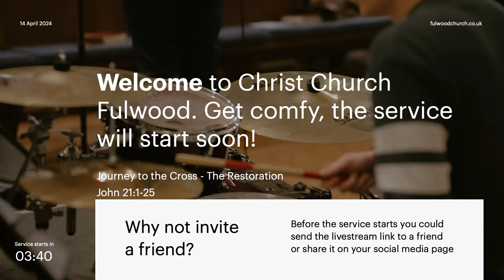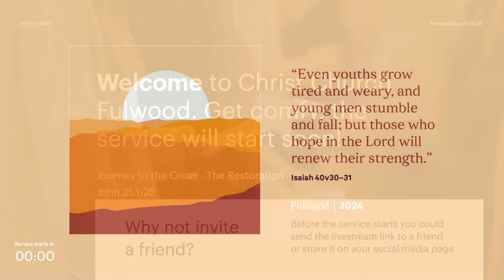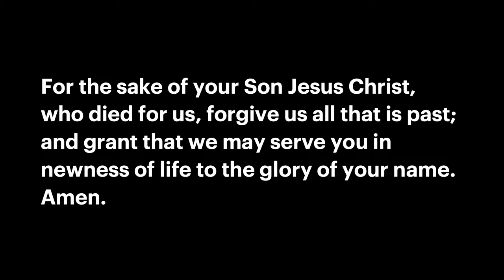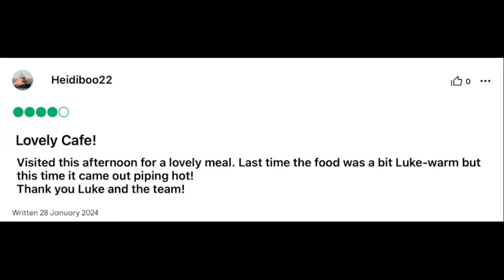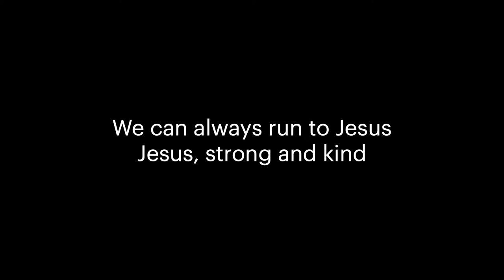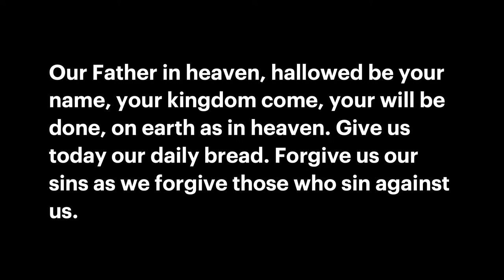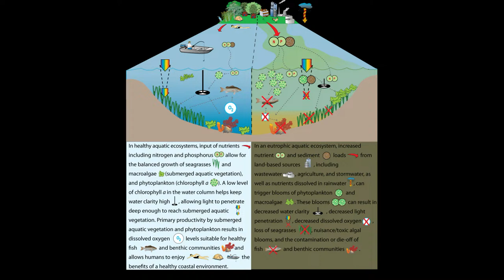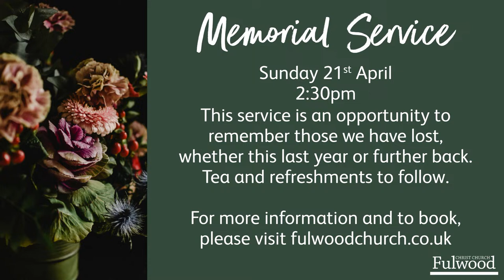Sunday Service – 14th April 2024 – Christ Church Fulwood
The Restoration – John 21:1-25 - Will Sykes

Start of Stream - 00:00
Start of Service - 04:28
All Age Slot - 13:56
Church Family News - 24:39
Prayers - 27:07
Reading - 39:17
Sermon - 44:14
End of Service - 1:16:41
End of Stream - 1:21:50

'Every Promise'
Adm by EMI Christian Music Publishing

'Jesus Strong And Kind'
Adm by Integrity Music Ltd, Wanaaring Road Music

'All My Boast Is In Jesus'

Adm by Music Services Inc., Song Solutions

All songs covered by CCLI (Europe Ltd) have been reproduced under CCL No. 1883 and have been reproduced by permission. Streaming Licence # 149226